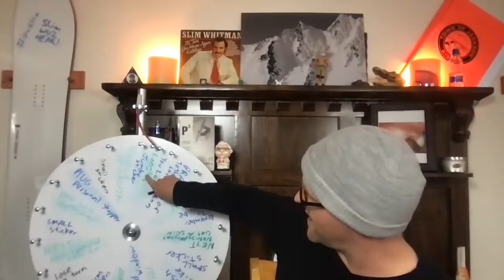The Snowboard Stoke Live Stream For Thurs. Oct. 7th 2021: Getting Your Gear Ready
It's time to start dusting the cobwebs off your gear and getting ready for the season. The snow guns have been tested, temps are dropping, and the stoke is building. So tune in, ask some questions, maybe spin the wheel, and get ready for shred season.

17. St. Bernards Saint Bernard